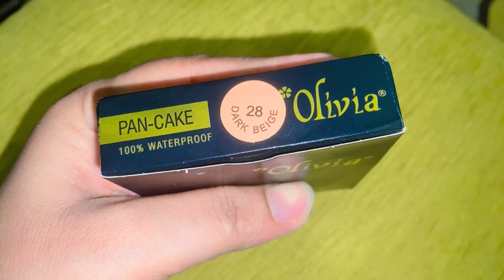Meesho cosmetic😱 Olivea pan cake Review ye ek dam water prove hai ya nahi ab pata chal jaiye ga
If you want to buy this Serum, Lipstick and many products and clothes  for Big discount